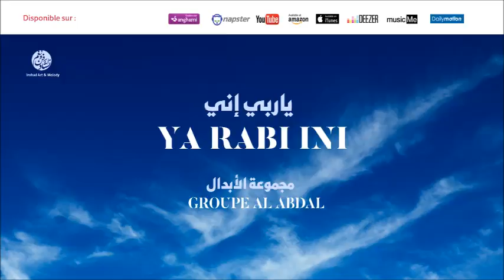Groupe Al Abdal - Nabiya el houda (6) | نبي الهدى | من أجمل أناشيد | مجموعة الأبدال